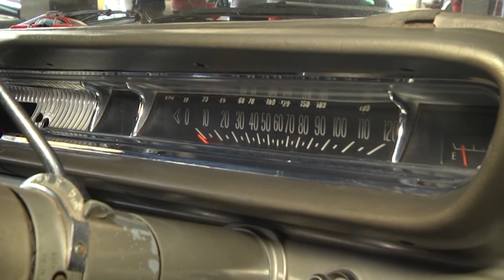Aired Out 3.0 | Clearwater Mall | Roodepoort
CarCandyInc hosts another charity event - this time SbudaPaloni finds what the next trend in the car modification scene will be. Is it air suspension, leaving it stock, or speed?

VIDEO: Kasi Car Culture | Season 7 | Episode 4 | Segment 1
CREDIT: IGNITION TV (DStv Channel 189)